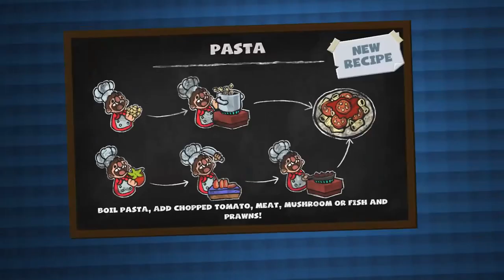Best unknown indie games august 2018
This video is all about unknown underground indie games. In this edition, we are giving you the best indie games in august 2018. The games are all in early access or will be somewhere this year.

- Firestone Saga
Every move matters in this Fellowship Rogue-lite Adventure. Your former allies are counting on you to rescue them from the depths of the Firestone Cavern. Swiftly escape before the floor crumbles into lava.

- Pantropy
Pantropy is a science-fiction based multiplayer game for players who want to make their own story. You’ll need to band together to thrive in this lush and dangerous world. Luckily, there are factions just waiting to welcome you into their ranks. Are you going to mine resources and craft a powerful mech?

Mugsters
Aliens have taken over the planet and enslaved humanity. Only you have the know-how to drive back the dastardly threat, free your fellow Earthlings and SAVE THE WORLD.

The Warhorn
n The Warhorn you will get to play as an adventurer, who decides to leave his homeland to start a life he dreamed of. The world is full of puzzles, stories, enemies and traps. You will learn how to fight, build, steal, hunt and use magic runes. You can build a village and develop it into a great kingdom.

Music

What Menturius is about:
1️⃣ I do all kind of Indie games on the pc. All kind of games. Adventures, simulation, actions. If it is innovating play it.
2️⃣ I do a monthly top of the month game. ore the best and newest indie games. Twitter me if you want your game in it.
3️⃣ I  love to be the challenge. So if you to challenge me let me know.
4️⃣ I am trying to do to keep it at 1 let's play at the time
6️⃣ I'm a family friendly casual gamer so you will not see any lewd or npfw content, and if there is any, I will be sure to age restrict it.

😴 Boring SEO Stuff 😴
Tags I used in this video:
indie games
steam indie games
top indie games
best indie games
new games
lets play
menturius
challenges
diep.io
slither.io
Agar.io
.io
kickstarter
sim games
Building games
strategy games
tycoon games
simulation games
pc games
steam
my time at Portia
Frostpunk
Reviews
Previews